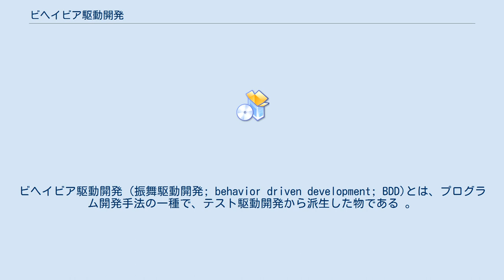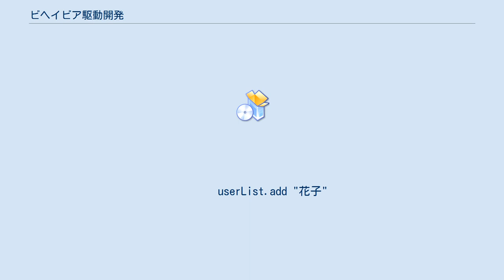ビヘイビア駆動開発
ビヘイビア駆動開発 (振舞駆動開発; behavior driven development; BDD)とは、プログラム開発手法の一種で、テスト駆動開発から派生した物である 。
 テスト駆動開発で記述されるテストケースは、作成したプログラムの動作が正しいかどうかを検証するために行う「テスト」である。
テストであるという点は同一であるが、加えて、これから作成しようとするプログラムに期待される「振る舞い」や「制約条件」、つまり「要求仕様」に近い形で、自然言語を併記しながらテストコードを記述する。
テストフレームワークのメソッド名も自然言語（英語など）に近い形をとっている。
 テストコードの可読性があがる上、テストコードが要求仕様となりうる。
要求仕様からテストコードを起こす際も、スムーズにコードに移行しやすい。
 BDDではスペック（仕様）とテストは限りなく近い物である。
従って、テスト駆動開発における「テストファースト」は、BDDにおいては「スペックファースト」となり、スペックを作ってから実装するという、より自然な形でのプログラム製作を実現している。
 いくつかのテストフレームワークは、 の2種類を含む。
 Groovyのeasybの場合。
 scenario "ユーザーリストに2人追加と存在確認", {
   given "空のユーザーリスト", {
       userList = []
   when "太郎を追加", {
       userList.add "太郎"
   and
   when "花子を追加", {
       userList.add "花子"
   then "ユーザーリストには太郎が含まれている", {
       userList.shouldHave "太郎"
   and
   then "ユーザーリストには花子が含まれている", {
       userList.shouldHave "花子"